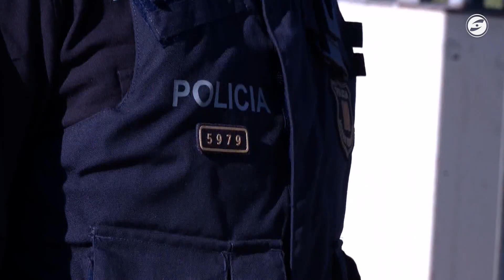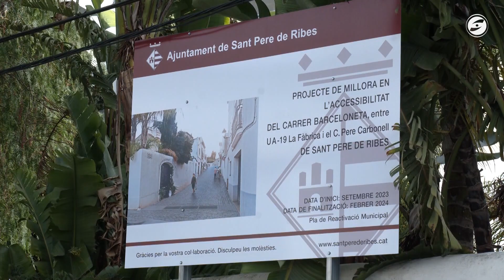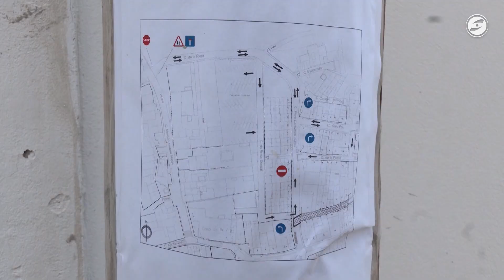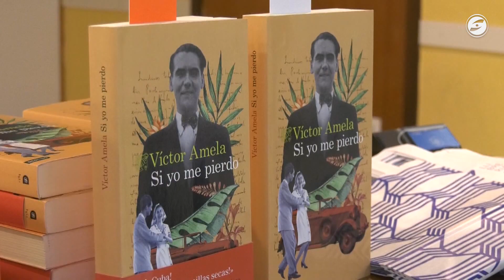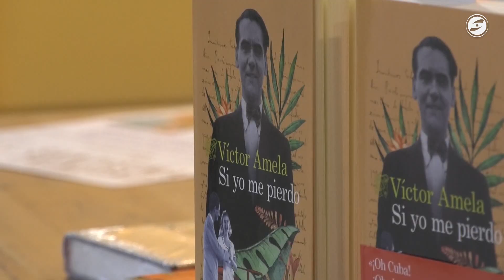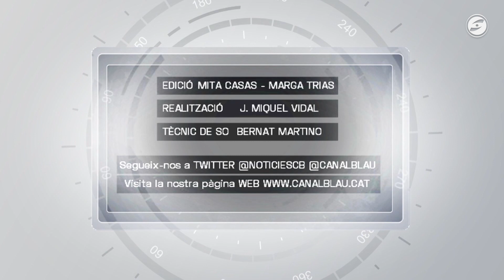Al dia notícies 27-11-2023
Vilanova, Vilafranca i el Vendrell demanen més Mossos d'Esquadra a la Generalitat per dimensionar-se a l'augment demogràfic i delinqüencial. Les tres capitals han iniciat un treball comú en matèria de seguretat.
Els Mossos denuncien el conductor d'un turisme per conducció temerària en un avançament a 6 ciclistes a la carretera de les Costes del Garraf, documentada per les imatges aèries del Servei Català de Trànsit.
L’Escola Mar i Cel de Cubelles arrossega mancances a l’edifici des de fa temps. La comunitat educativa del centre, amb el suport de l'Ajuntament, reclama reformes urgents a la Generalitat.
Sant Pere de Ribes ha començat la millora de l'accessibilitat al carrer Barceloneta de Ribes, dins el pla de millora del nucli antic.
Es comencen a omplir d'aigua freàtica les noves llacunes de Platja Llarga de Vilanova. A l'espai s’hi estan fent les obres de renaturalització amb l'objectiu de per recuperar aquest espai natural
Vilanova celebra el Festival del Xató. La Ruta farà parada també per Vilafranca, el Vendrell, Sitges i Calafell.
Víctor Amela traça el triangle Lorca-Matanzas-Vilanova a ‘Si yo me pierdo’. Amela ha presentat la novel·la a Vilanova.

Canyelles ha donat el tret de sortida al Nadal amb l’encesa de llums, divendres a la tarda. Aquest cap de setmana es celebra la Fira de Santa Llúcia.